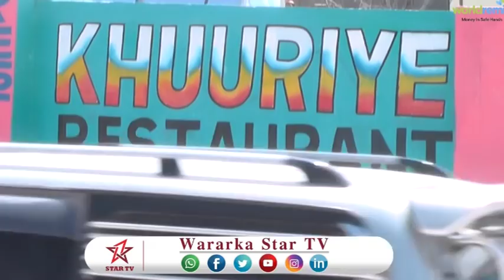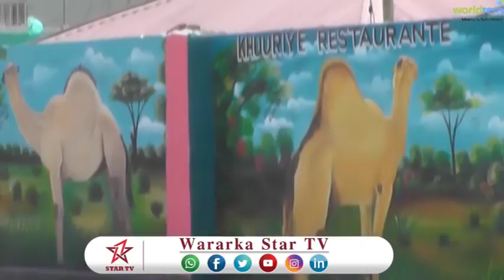DAAWO HOTEEL SAMAYN DOONA HILIB GEELLA OO CASRIYA OO HARGEYSA LAGA FURAY